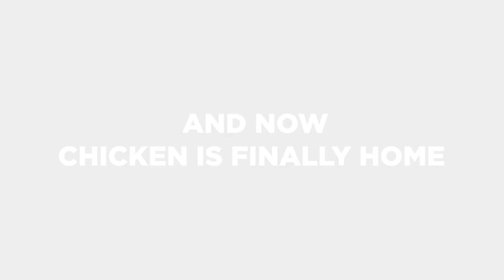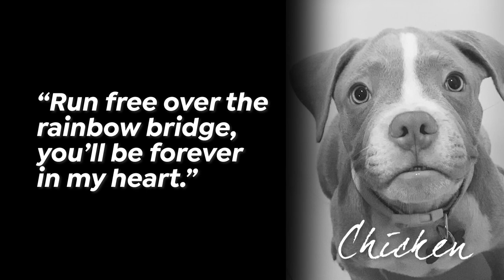ANOTHER HEART BREAK